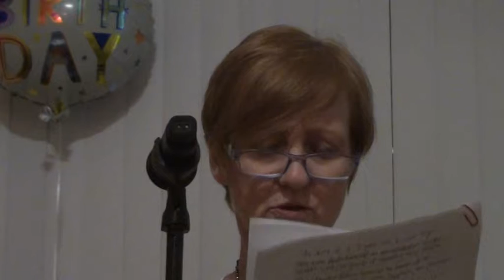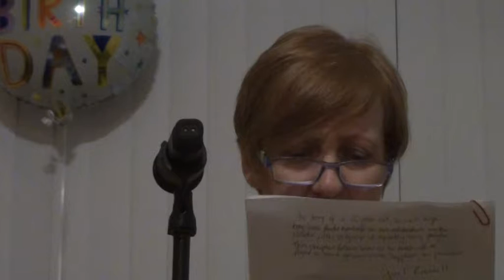Lilly reads Gail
Lilly Gallacher reads an extract from Gail Russell's debut children's book in November 2017 at Benview Resource Centre, Dumbarton